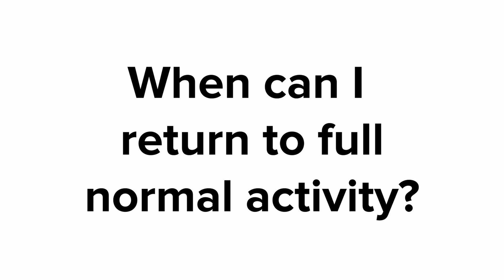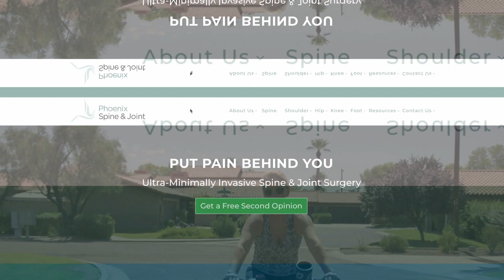Total knee Replacement Surgery Recovery Time: When Can I Return to Full Activity? | Interview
Dr. Nathan Moore and PT Taiwo Adeshigbin discuss the recovery timeline following knee replacement surgery.

Everyone is different, and every case has to be considered independently. For most individuals, after a total knee replacement, they are 90% back to normal after 6 weeks.

For most, the last 10% of full healing following a total knee replacement does not come until they are a year out from surgery.

Reference the video by Nucleus Medical Media where they demonstrate a 3D medical animation that shows a total knee joint replacement surgery of the knee.